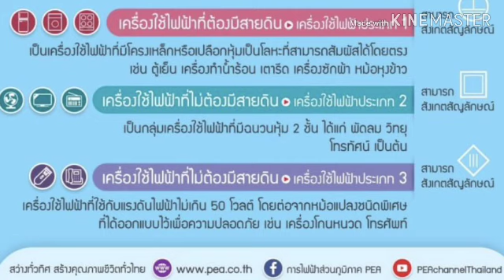เครื่องใช้ไฟฟ้าที่ต้องมี/ไม่มีสายดิน